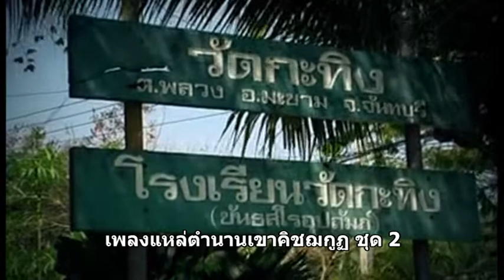เลขเด็ดหลวงพ่อเขียนเขาคิชกุฏ สีไพร ไทยแท้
ภาพยนต์ สารคดี ชีวประวัติ เพลงแหล่ นักร้อง mvมิวซิก สื่อโฆษณา tv รายการโทรทัศ รับทำขวัญนาคโดย ศิลปินแห่งชาติ ติดต่อ TEL. 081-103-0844เปิดเขาปีนี้17,_61ttvnewwsไวพจน์ เพชรสุพรรณ http___bit.ly_1JgPryV กดติดตาม - YouTubeแหล่ชีวประวัติ พระครูธรรมสรคุณ (เขียน ขนฺธสโร) วัดกะทิง เขาคิชฌกูฏ ไวพจน์ เพชรสุพรรณ ชมเพลงแหล่หลวงพ่อเขียนทั้งหมด กดติดตาม หลวงพ่อเขียน ขนฺธสโร หรือ ท่านพ่อเขียน, หลวงปู่เขียน พระเกจิอาจารย์อีกท่านหนึ่งแห่ง จันทบุรี อดีตเจ้าอาวาสวัดกะทิงท่านเป็นผู้มีอิทธิฤทธิ์และมีอิทธิปาฏิหาริย์ มีวิชาอาคมอันแก่กล้า โดยเฉพาะ ท่านสามารถใช้เวทมนตร์ สะกดพวกสัตว์ป่า ไม่ให้ออกมาเพ่นพ่าน ในตอนที่ เขาคิชฌกูฎ ได้เปิดให้ผู้คนขึ้นมาสักการะพระพุทธรูป ไหว้พระ และมากราบนมัสการท่าน อ่านต่อ